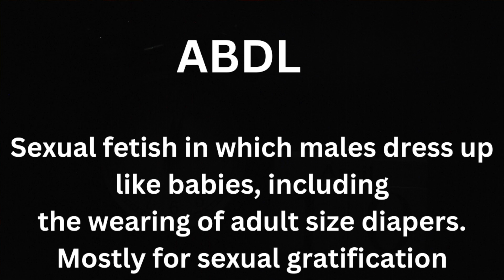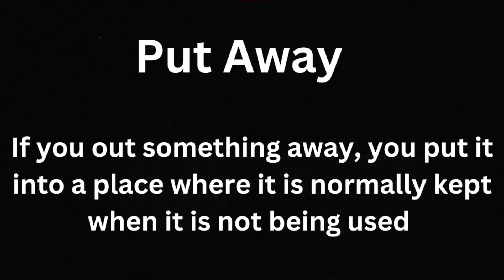Embracing ABDL: Understanding and Celebrating a Unique Lifestyle/ABDL/Diaper Lover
Welcome to a special exploration on The Padded Agent, where we delve into the world of Adult Baby Diaper Lovers (ABDL). In this video, we aim to foster a sense of understanding and celebration for the unique lifestyle embraced by the ABDL community.
Join us as we go beyond stereotypes and misconceptions, seeking to uncover the psychological aspects that make the ABDL lifestyle a meaningful and valid choice for many individuals. We shed light on the diversity within the ABDL community, emphasizing the importance of acceptance and support.
This video will challenge common myths surrounding ABDL, providing an accurate and empathetic portrayal of this lifestyle. We'll discuss how ABDL can be integrated into healthy relationships, and we'll explore the legal and ethical considerations that come with this unique way of self-expression.
Our goal is to create an inclusive space where everyone, regardless of their lifestyle, feels understood, accepted, and celebrated. Whether you're a part of the ABDL community or just curious to learn more, join us on this enlightening journey of understanding and celebration. Let's embrace diversity and encourage a world where everyone can live authentically without judgment.

Embracing ABDL: Understanding and Celebrating a Unique Lifestyle/ABDL/Diaper Lover/ The Padded Agent